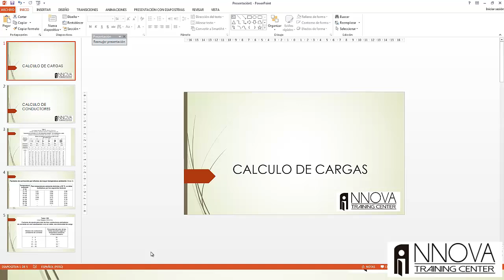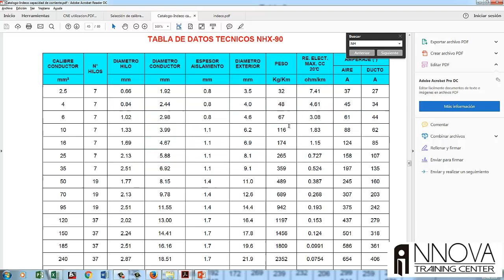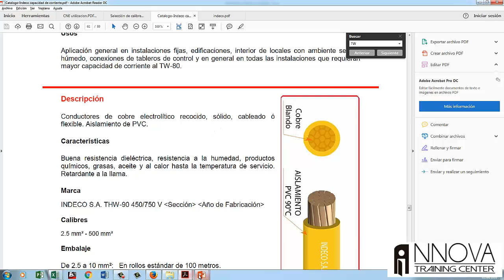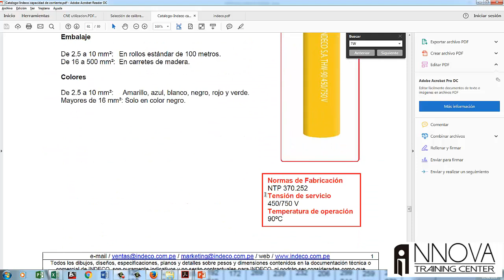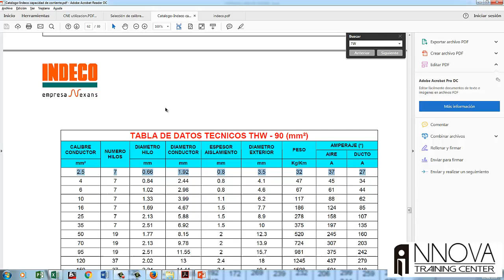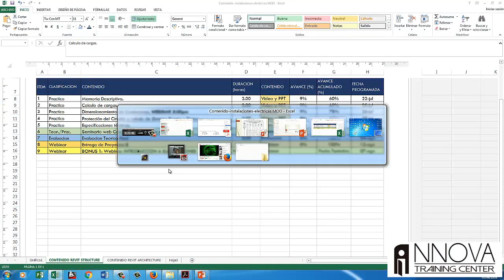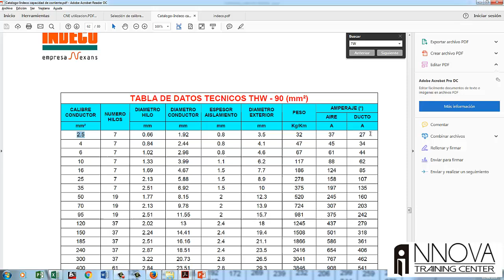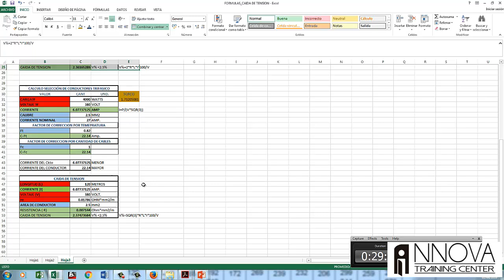⚡Curso | Instalaciones Eléctricas - Parte 09 | Calculo de Conductores